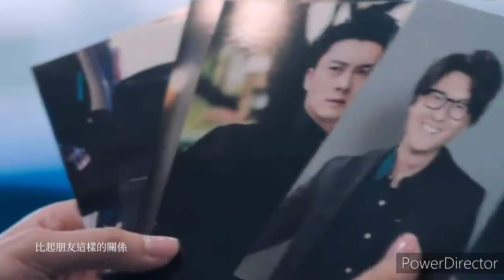張細倫&顧欣頤 暗戀是一個人的事 - 宿羽陽 | 反黑路人甲 Music Video